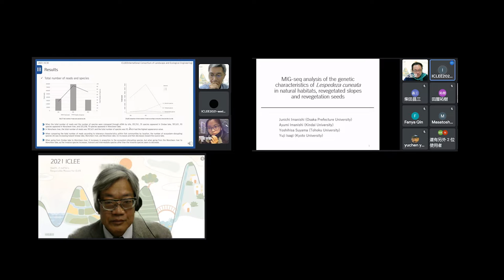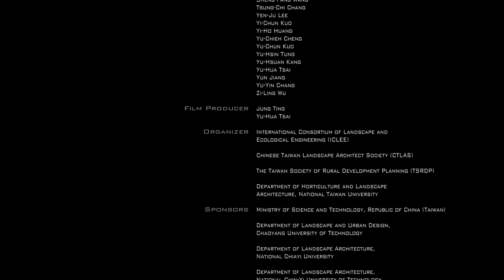ICLEE (International Consortium of Landscape and Ecological Engineering) 2021 closing film